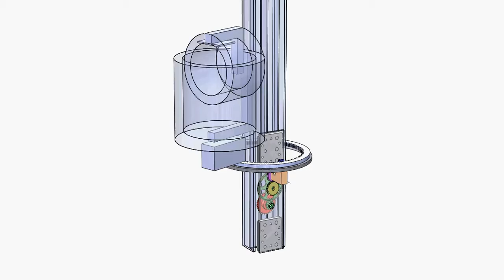helix camera rig - animation 1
CAD animation of gear train of a stairwell helix camera rig